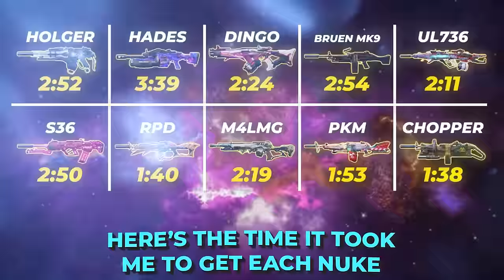I USED EVERY LMG in COD Mobile for 1 Last Time...